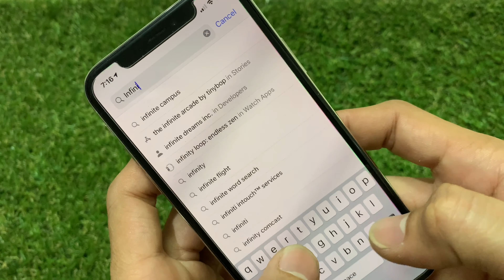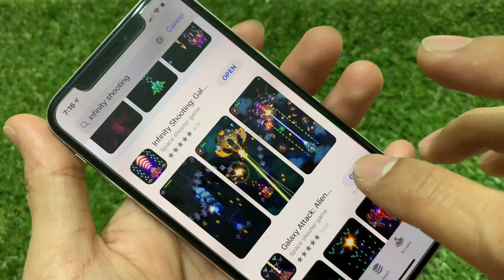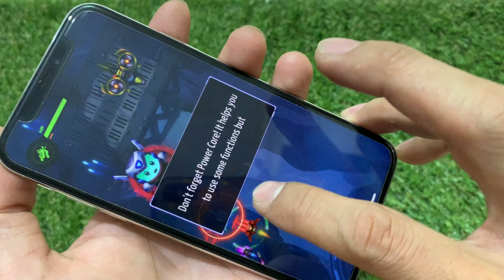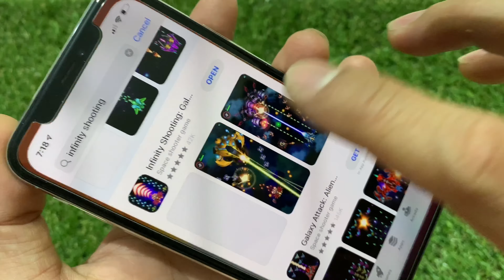សាកលេងហ្គេម Infinity Shooting​ - Galaxy War Game iOS App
ទស្សនាវីដេអូនេះបងប្អូននិងយល់ដឹងពីៈ សាកលេងហ្គេម Infinity Shooting​ - Galaxy War Game iOS App. This movie will show you how to play and download  Infinity Shooting​ - Galaxy War Game iOS App for iOS or Android Phone.

For More Movie Link:​ Infinity Shooting​, Galaxy War, Galaxy Sky Shooting Game App, Happy Game app, shooting fire app, UFO Galaxy Sky Shooting, Shooting Plane game app, Galaxy Sky shooting iOS or Android OS Phone.